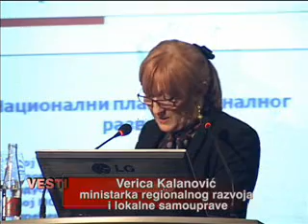16-03 paunovic na panelu biznis foruma kopaonik 2013